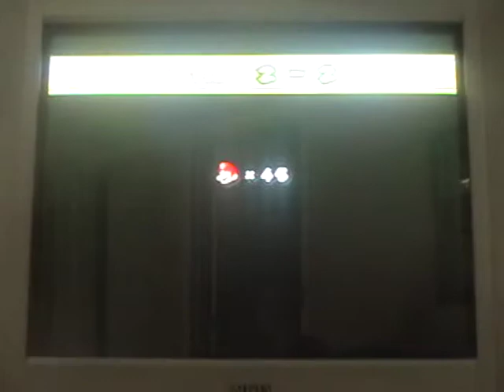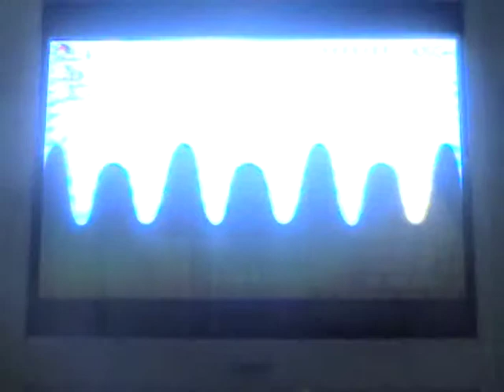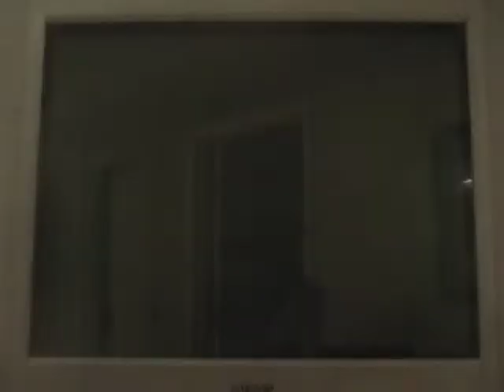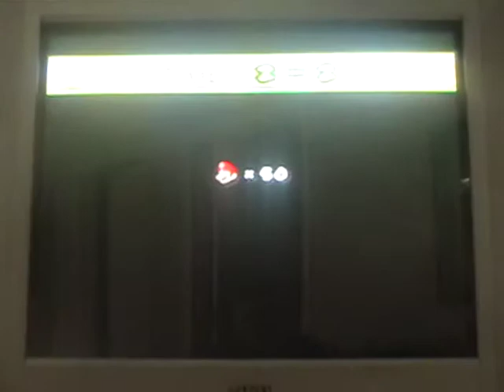let's play new super mario bros. wii part 10 "The annoying evil throwing-ball dudes"